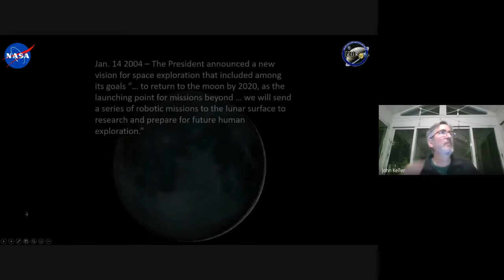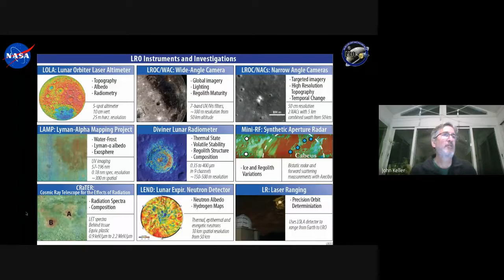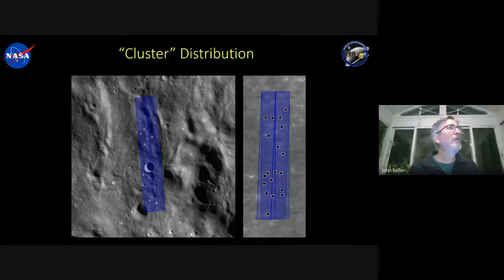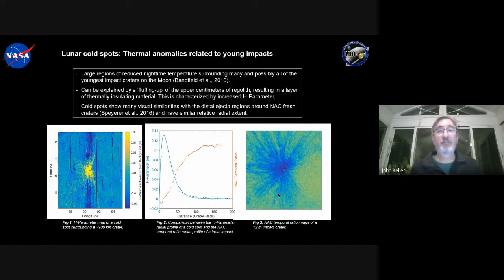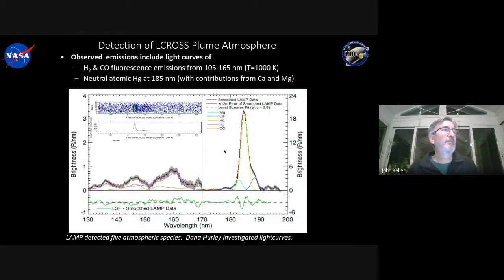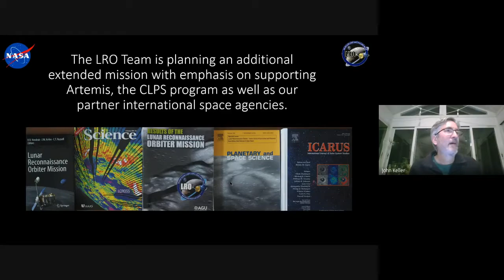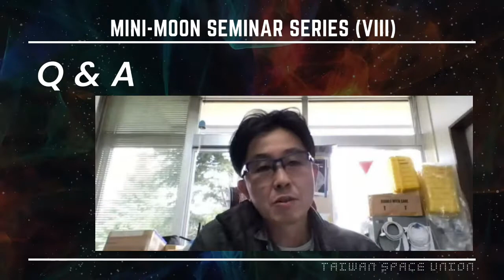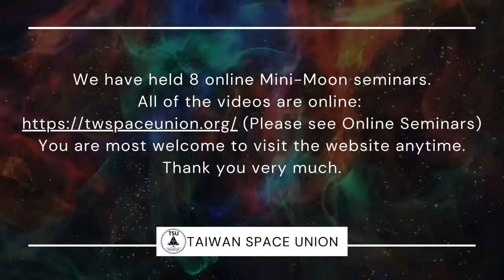A decade of discovery - observing a changing Moon with the LunarReconnaissance Orbiter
A decade of discovery - observing a changing Moon with the Lunar
Reconnaissance Orbiter
Dr. John Keller (NASA/GSFC, USA)